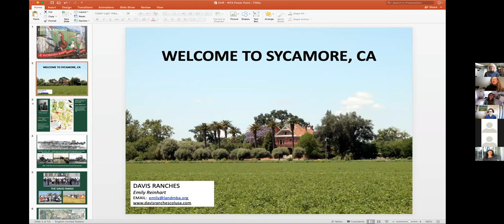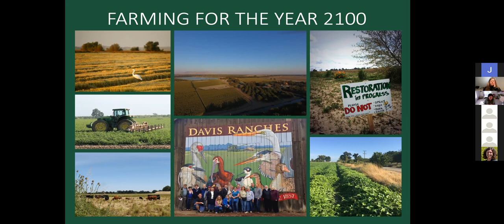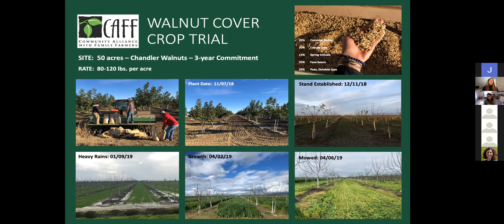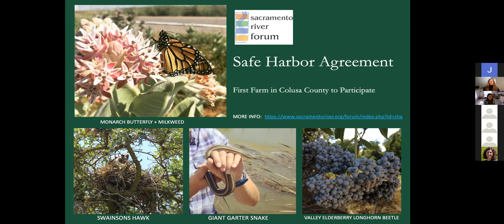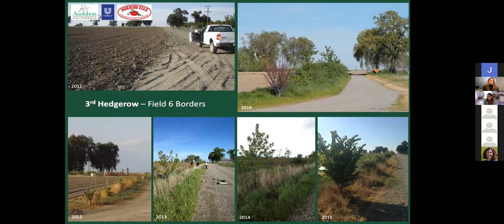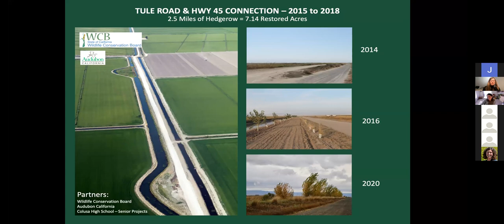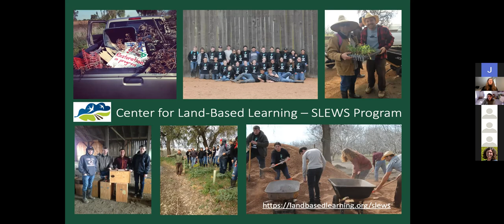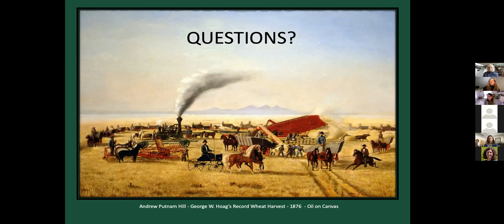Emily Reinhart, Davis Ranches Presentation March 2021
Presentation from WFA's Davis Ranches Virtual Field Day March 2021.